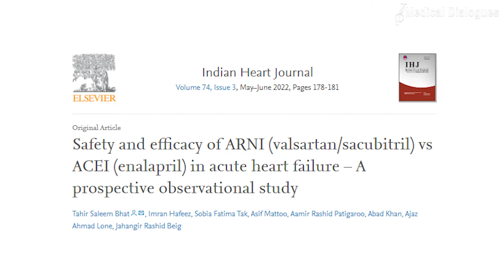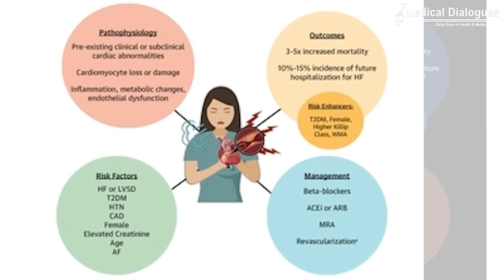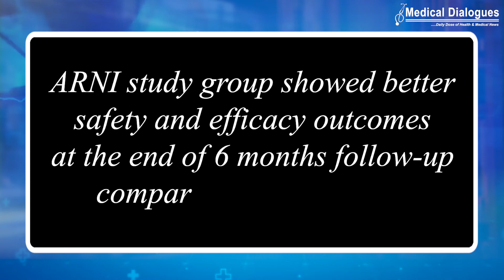Sacubitril/valsartan vs Enalapril in acute heart failure - IHJ Report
Sacubitril/valsartan vs Enalapril in acute heart failure

We have learned before that cases of Heart failure are increasing day by day and  is affecting more than 26 million population worldwide. Thus,  termed as global pandemic with high mortality rates. It also decreases quality of life of affected population. Endogenous neurohormonal mechanisms like the renin angiotension aldosterone system (RAAS), the sympathetic nervous system and the natriuretic peptide system are the prime reason for heart failure. So how do we manage ? what is the treatment modalities to be undertaken?